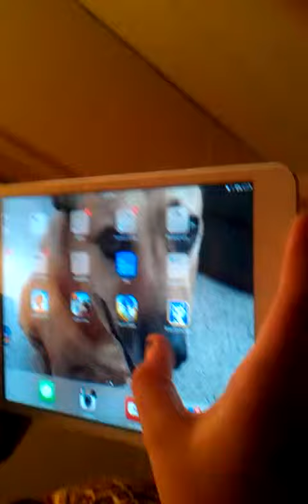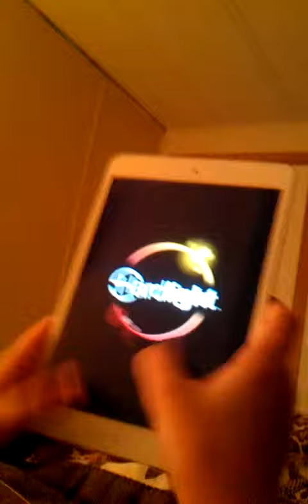Weird playing video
My cousin plays a boring game and also doesn't get to play  one